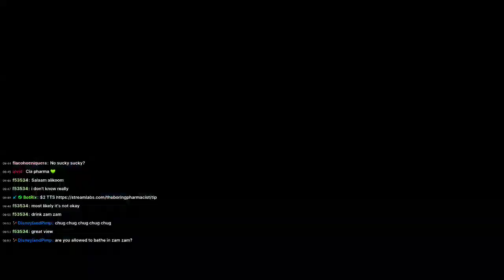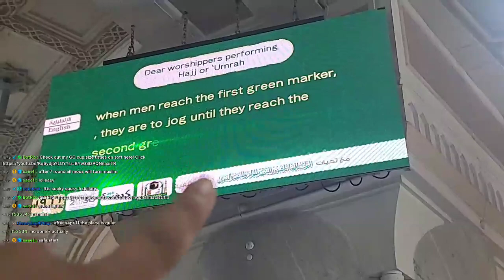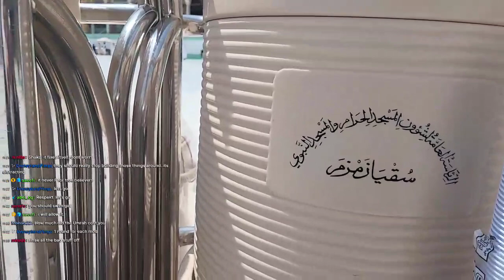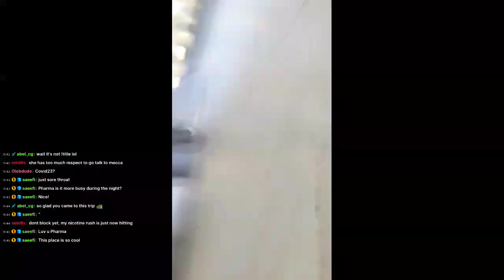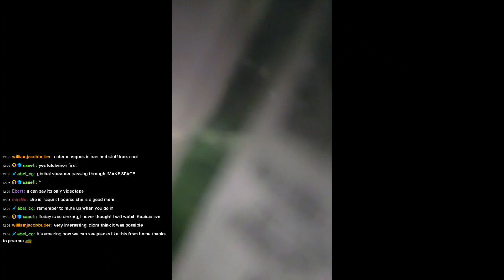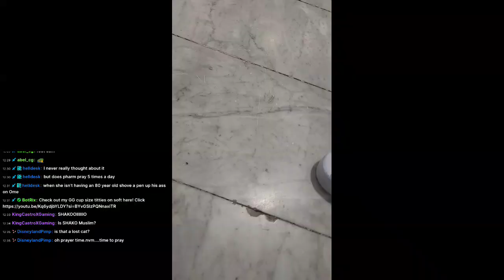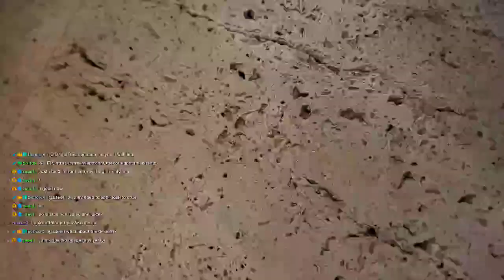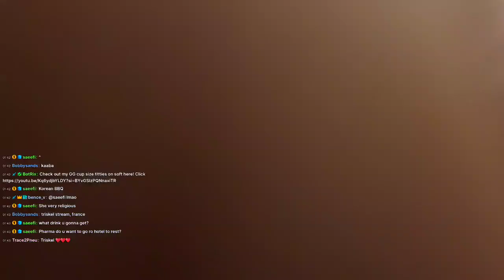A DAY WITH ME IN MECCA | KICK STREAMING | PART 1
Shako Mako Kick IRL in Mecca!